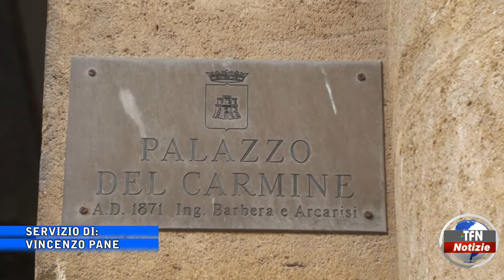Piano nazionale di ripresa e resilienza, oltre 400 mila euro per la città